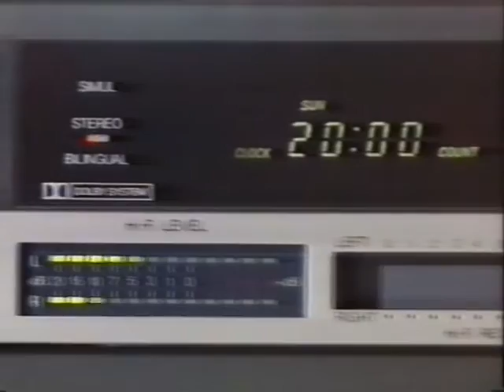1986 VFL U19s Grand Final Collingwood Vs North Melbourne MCG CH 7